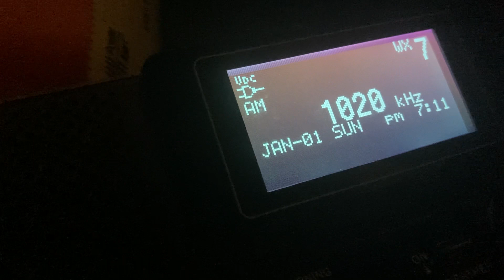WOW KDKA | KDKA-AM Amplify Theme